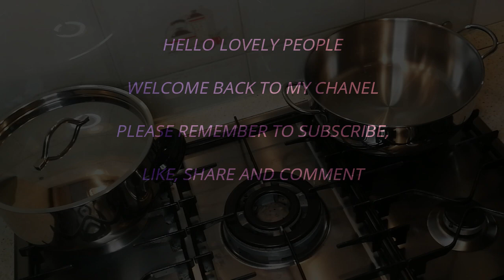COOK WITH ME - MY NIGERIAN RICE & STEW ( riso con sugo di pomodoro)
RICE

TOMATOES
OIL
SALT

ONIONS

BELL PEPPERS
PEPPER
GINGER
EGGS
MEAT
SNAIL
SEASONING CUBE